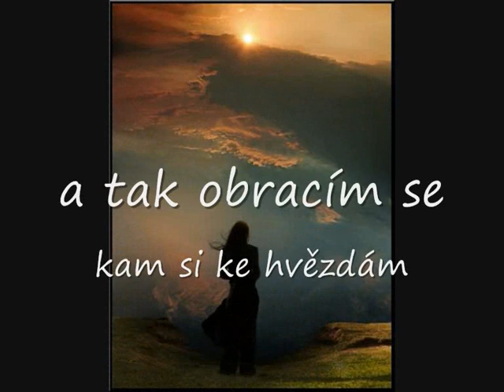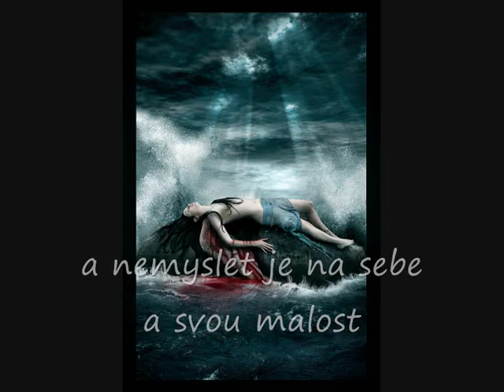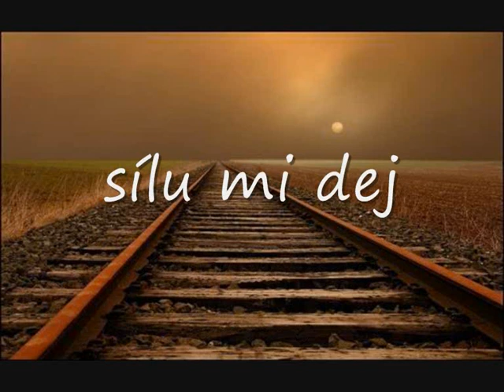Brontosauři - Sílu mi dej